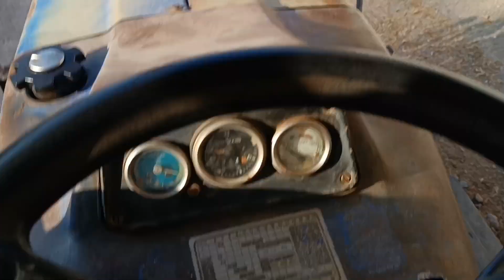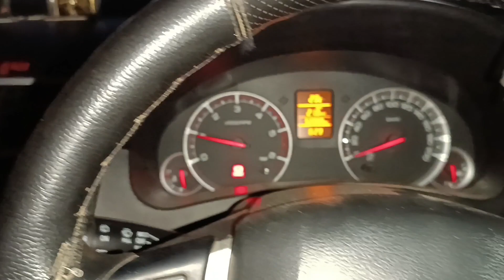આજે તો ગાડી હાકી અને જેસીબી આવીયૂ! village life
hi gyas
ol ovor
   . this video for cereat nilesh karavdra

aaj na, video ma aapne forwheel chlavsy ane qaapnu thresar pan btavsu temj aaj na video tmne saro lage